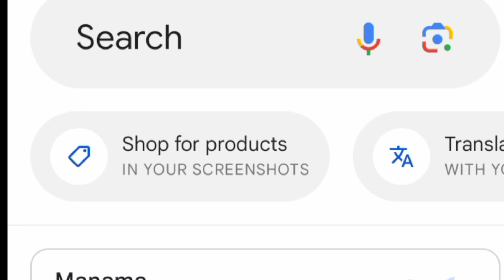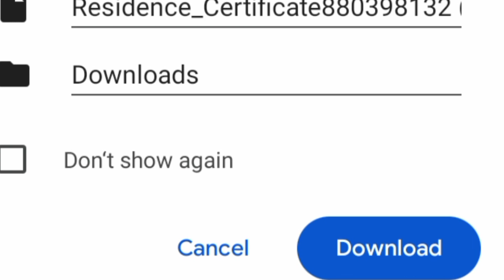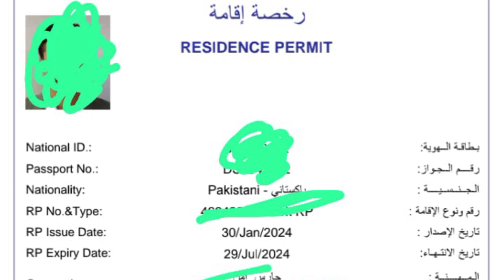Bahrain visa status checking online|How to check Bahrain visa status online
Bahrain visa status checking online|How to check Bahrain visa status online|visa status checking bahrain manama middle east
Bahrain visa status checking online#bahrain visa#visa status 2024#indian visa for Bahrain 2024#how to check Bahrain visa status online